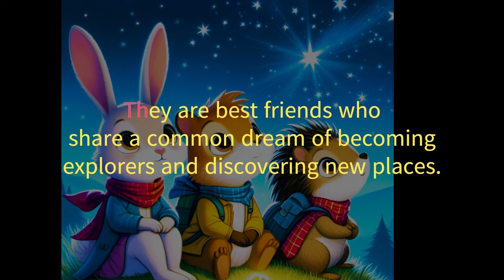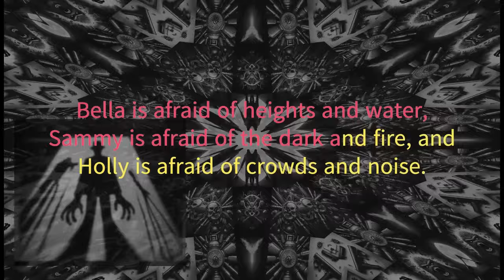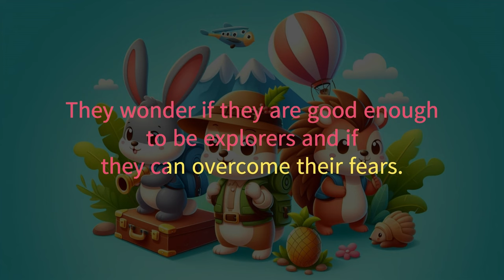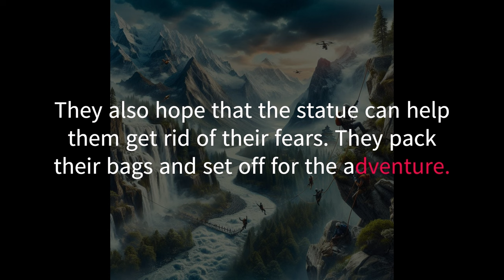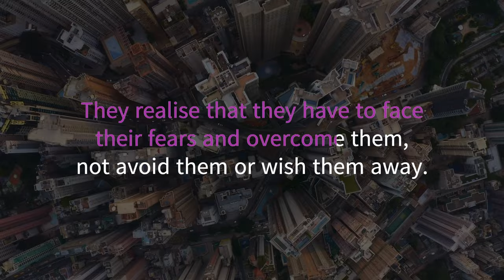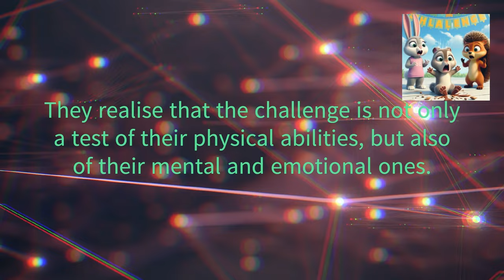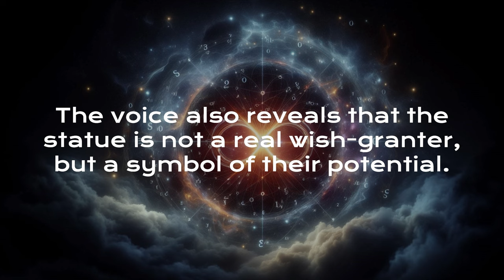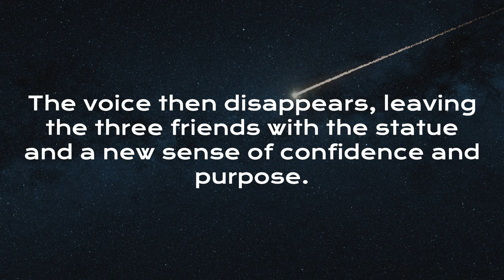The Halfway Heroes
Join Bella, Sammy, and Holly, three young animals who dream of becoming explorers, as they embark on a mysterious challenge that will test their self-belief and courage. 🐰🐿️🦔

Inspired by the quote 'Believe you can and you're halfway there' by Theodore Roosevelt, a man of action and adventure, this story shows how even the smallest creatures can achieve great things by working together and following their dreams. 💫

Along their journey, they face many obstacles and dangers, but they also learn valuable lessons and overcome their fears. 🌲🌊🌋

They realise that the real reward of the challenge is not the wish, but the journey itself. 🌟

This story is a fun and inspiring read for kids and adults alike, who want to discover the power of self-belief and courage. 📚👏

이 이야기는 미국의 26대 대통령 시어도어 루즈벨트의 명언 '당신이 할 수 있다고 믿으면, 반은 이룬 것이다'에 영감을 받은 어린이 이야기입니다. 💫

숲속에서 살고 있는 토끼, 다람쥐, 고슴도치 세 친구가 탐험가가 되어 새로운 곳을 발견하는 꿈을 가지고 있습니다. 🐰🐿️🦔

그들은 어느 날, 원하는 것을 뭐든지 하나 들어주는 황금상을 찾아내는 수수께끼 도전에 참여하기로 결심합니다. 🏆

도전을 위해 떠나는 길에 그들은 많은 어려움과 위험을 만나지만, 귀중한 교훈을 배우고 자신의 두려움을 극복합니다. 🌲🌊🌋

그들은 도전의 진정한 보상이 황금상이 아니라 여정 자체라는 것을 깨닫습니다. 🌟

이 이야기는 자신과 꿈을 믿고 용기를 내는 힘에 대해 배우고 싶은 아이들과 어른들을 위한 이야기입니다. 📚👏

0:00 Opening
0:11 Chapter 1: The Dream
2:05 Chapter 2: The Challenge
3:08 Chapter 3: The Journey
4:42 Chapter 4: The Cave
6:17 Conclusion: The Reward
7:30 Final thoughts and Quote
7:55 Join Us